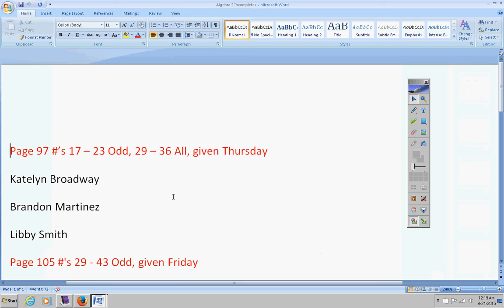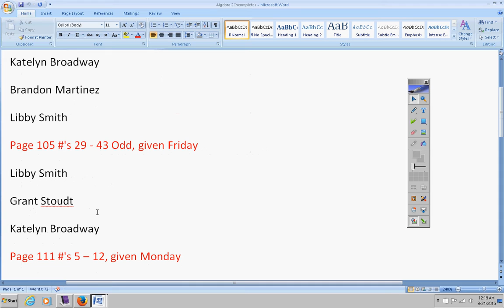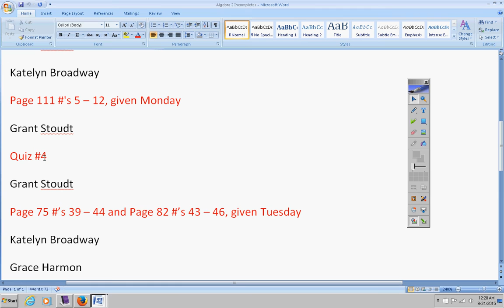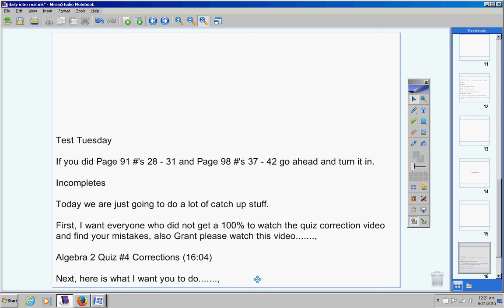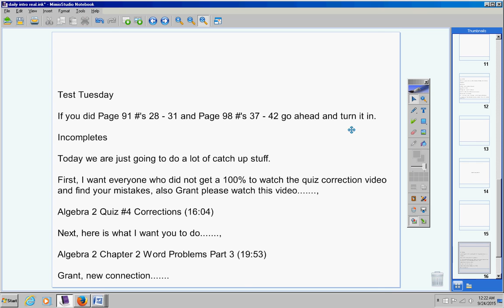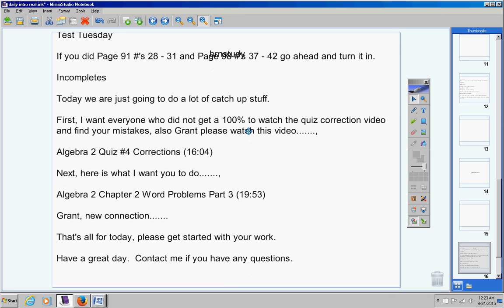Algebra 2 September 24